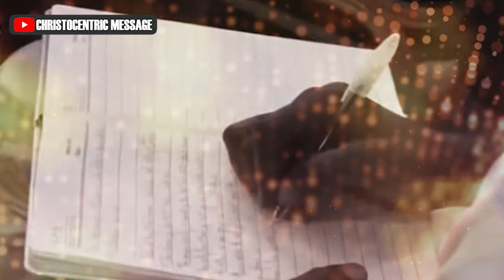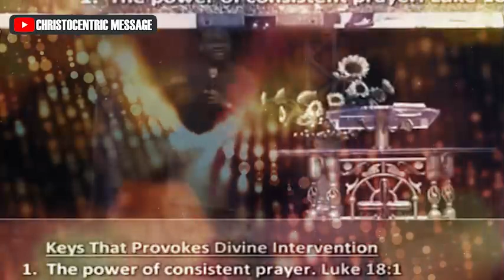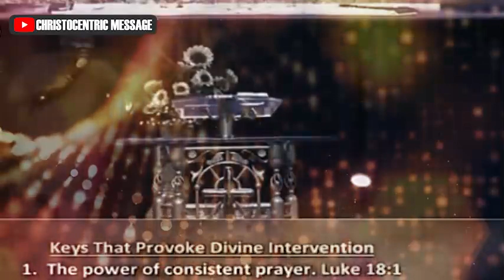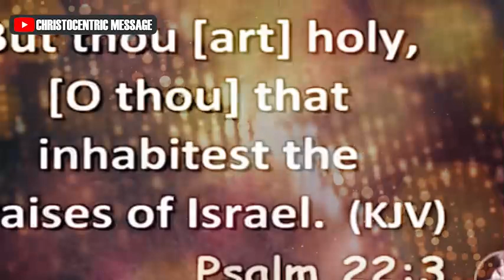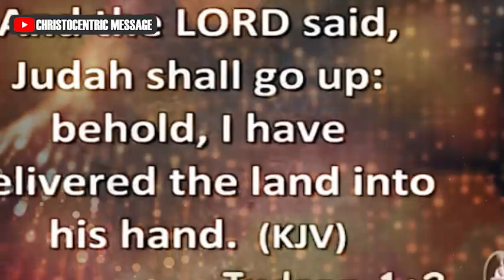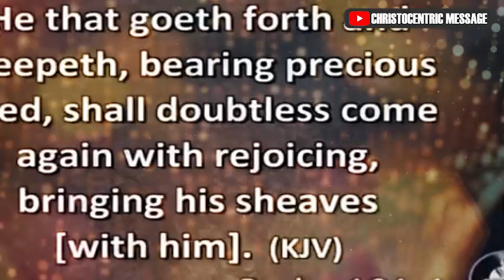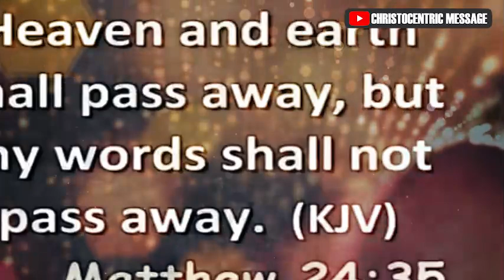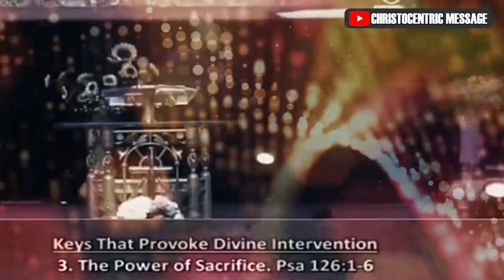THINGS THAT HAPPEN WHEN YOU ENCOUNTER JESUS - APOSTLE JOSHUA SELMAN